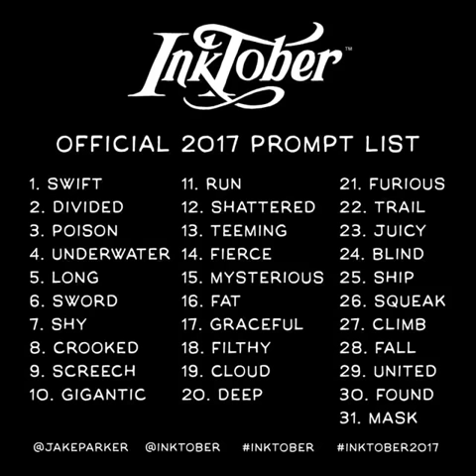I proudly present my Inktober 2017-creations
Jag var med i Inktober-utmaningen 2017. Varje dag i Oktober månad skulle man göra en bild i bläck, vilket jag lyckades med. Stolt som en tupp är jag. Välkomna att titta! Vill ni se bilderna på min Instagram finna jag där under namn Konstiga_tesen